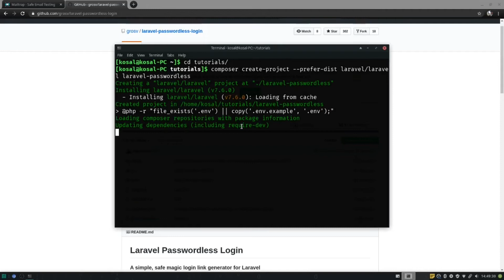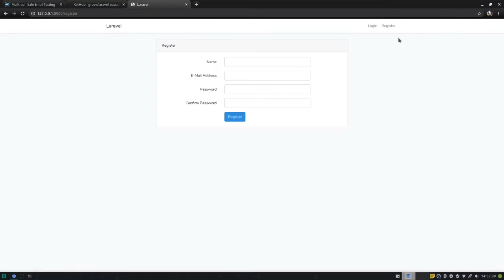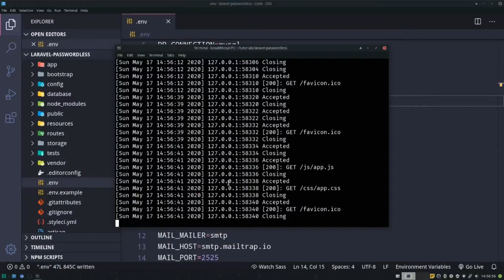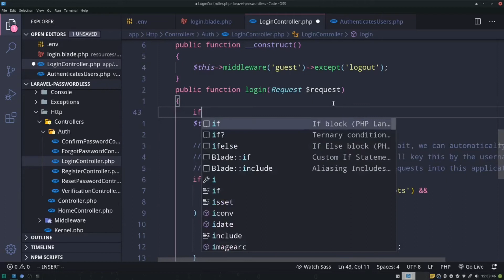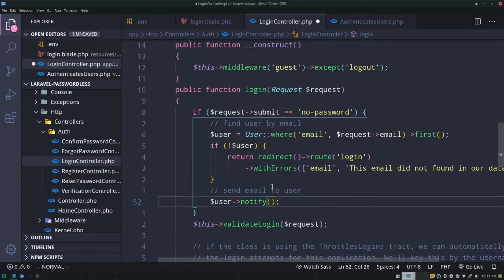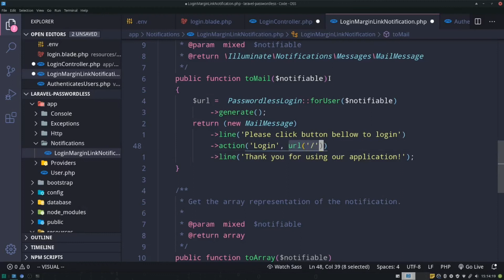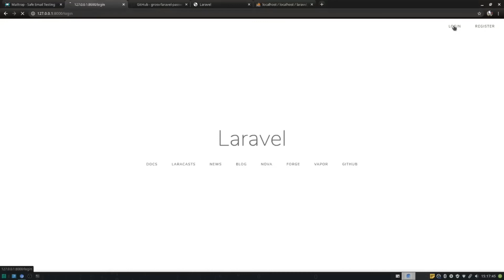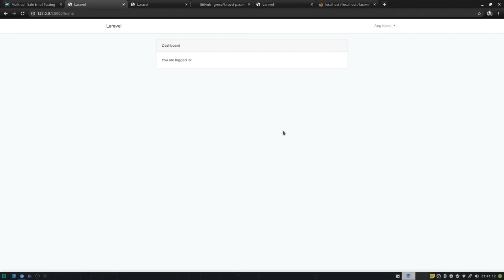Laravel User Login Without Using Password - Laravel Passwordless Login [Khmer]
Welcome to my video about Laravel. In this video will show you how to login Laravel App without using any password.